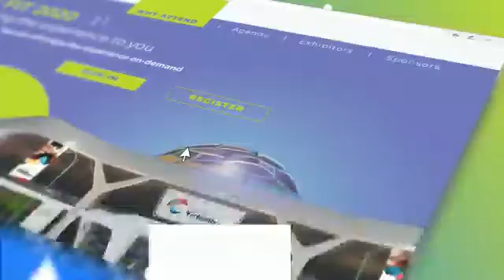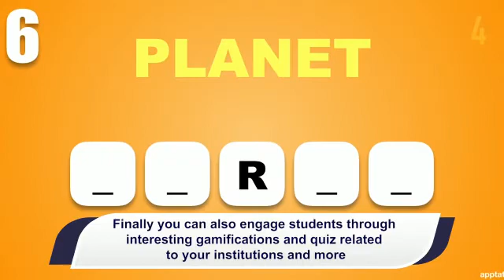WEEXPOINDIA VIRTUAL 2020 | INDIA'S LARGEST WORLD EDUCATION SHOW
More than 500 world’s best educators
Learn Science, Technology, Engineering,
Art & Math courses from them.